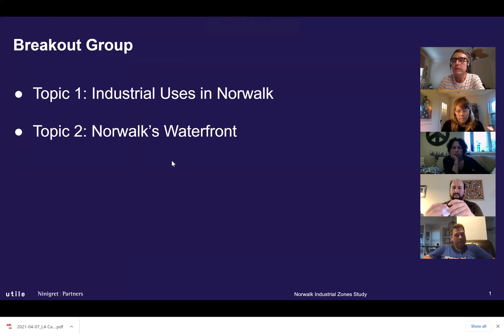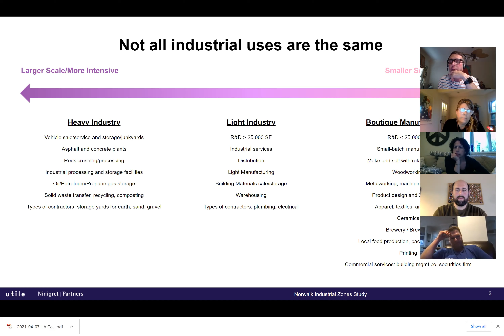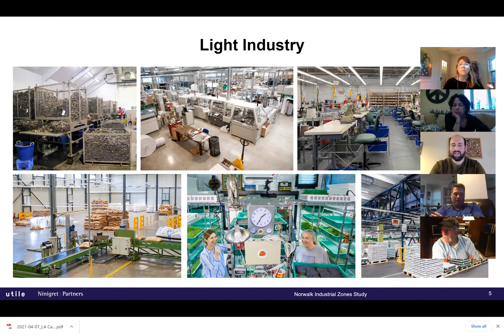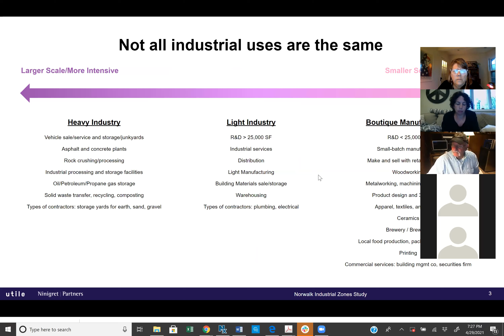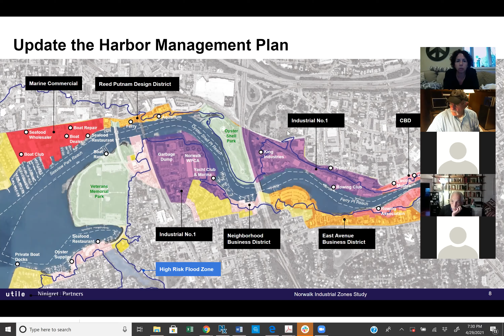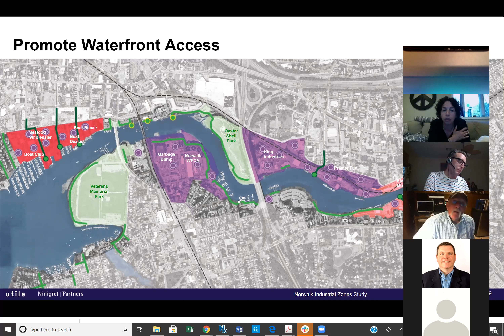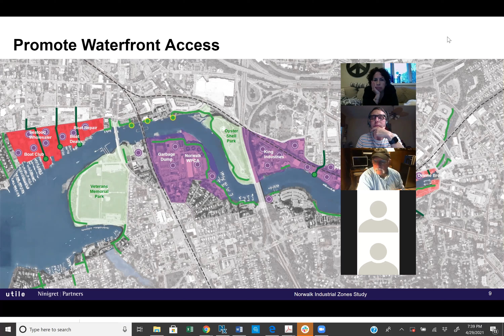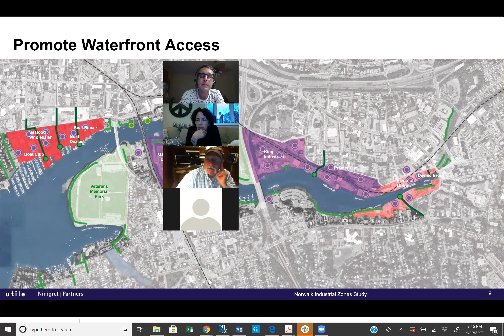Industrial Zones Public Hearing 4-29-2021(Room 3 Tim)